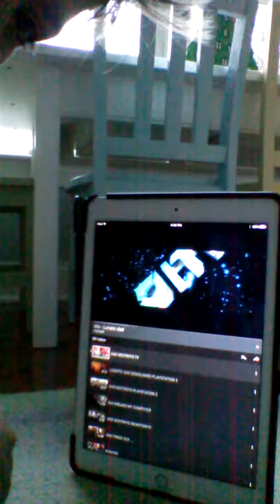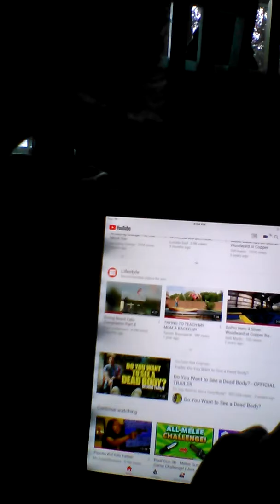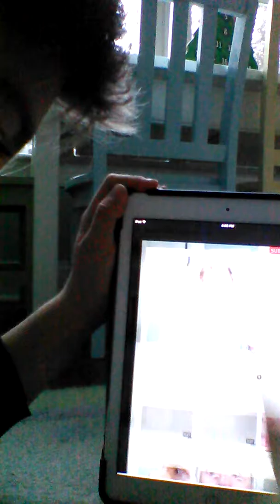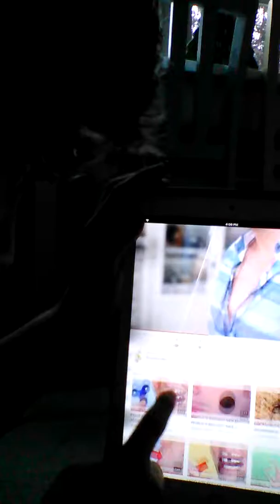Shout out Monday